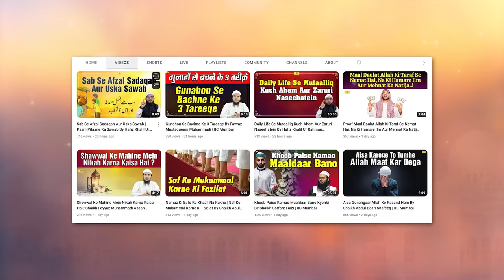Imam Aur Imamat Ke Talluq 8 Galatiyan By Hafiz Khalil Ur Rahma Sanabili | IIC Mumbai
Bank Account Details:
ILM FOUNDATION
ICICI Bank
Savings account
IFSC CODE-ICIC0001028